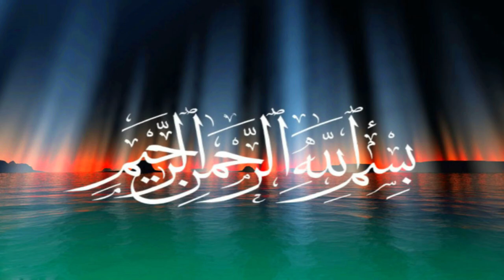মহানবীর প্রতি আল্লাহর ৩ টি আদেশ ও ৩ টি অনুগ্রহ বা দয়া। আজহারী। 3 commands and 3 graces of Allah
মহান আল্লাহতায়ালা আমাদের প্রাণপ্রিয় রাসুল (সঃ) কে ৩ টি আদেশ/দিক নির্দেশনা দিয়েছেন এবং সেই সাথে ৩ টি অনুগ্রহ বা দয়ার কথা স্মরণ করিয়ে দিয়েছেন। রাসুল (সঃ) কে আদেশ করার মাধ্যমে আল্লাহ্‌ আমাদেরকে আদেশ করেছেন। আসুন আমরা মহান আল্লাহতায়ালার এই আদেশগুলো মেনে চলি।

Allah the Almighty has given 3 commands / directions to our beloved Prophet (peace be upon him) and also reminded us of 3 graces or mercy. Allah has commanded us by commanding the Prophet (peace be upon him). Let us obey these commands of the Almighty Allah.

© "NAMIRA'S CREATIONS"